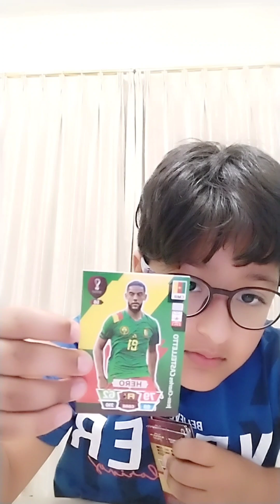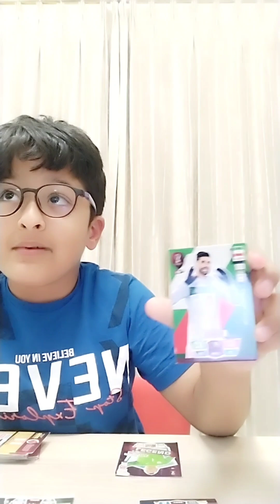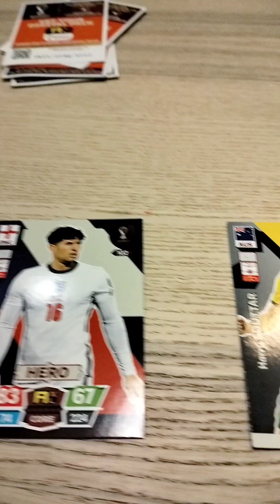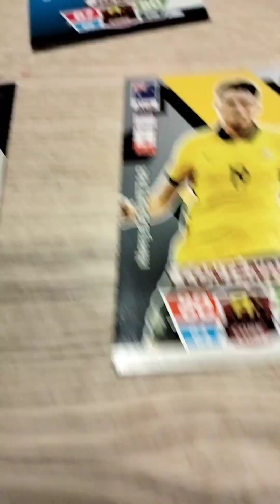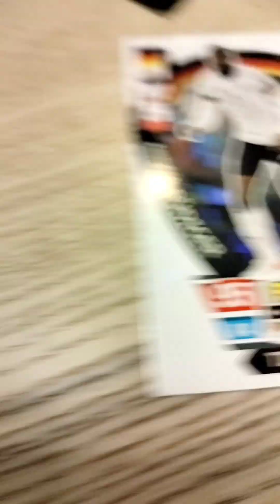Football Cards Decide My Team